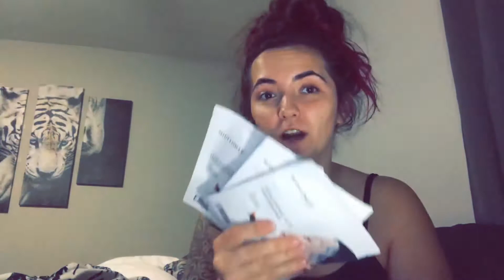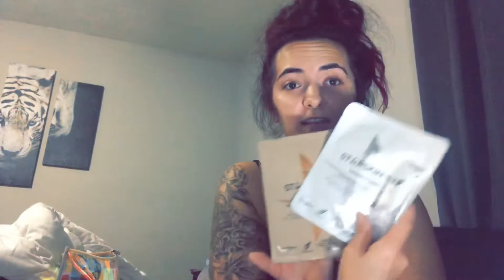IPSY GLAM BAG REVEAL// Expanding my MAKEUP & BEAUTY knowledge (I’m a beginner)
July Ipsy glam bag reveal and review! First makeup and beauty vlog on my channel. Learn with me and watch me grow! Beginner makeup skill level products featuring Billion dollar brows, Midflower face masks, FARAH brush set, IL Makiage eyeshadow, YENSA super 8 lip oil, BEAUTY FOR REAL mascara, SUGAR RUSH brush set, NOMAD COSMETICS kiss of sun Palette, CIATÉ LONDON mascara, TARTE eyeliner...

Intro song// Swervin by UNOWAY